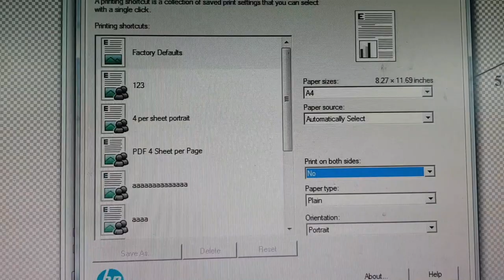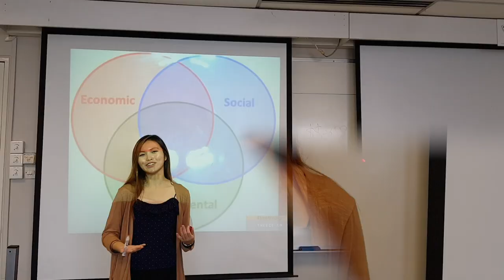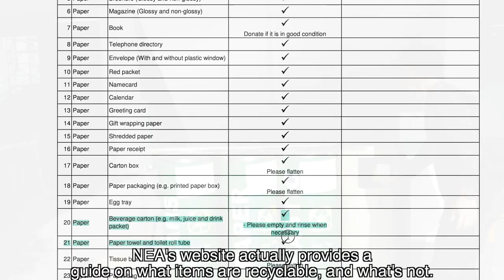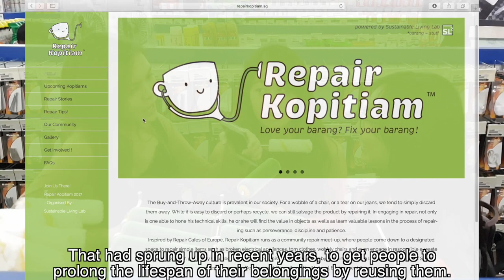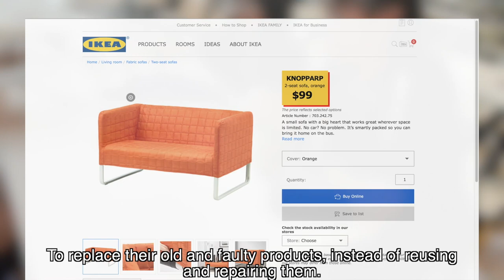AB0501 Green Marketing: The Extent of 3R Practices in Singapore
Reduce, reuse, recycle. Do you practice them?

A Blue Whale production